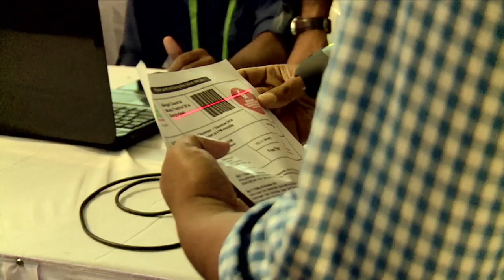Bengal Classical Music Festival 2017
Glimpse of the sixth edition of Bengal Classical Music Festival in Dhaka, Bangladesh.